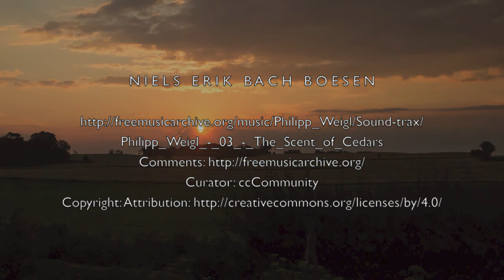Mospil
Tidlig morgen 24. august Mospil